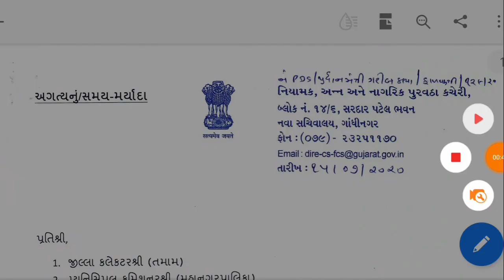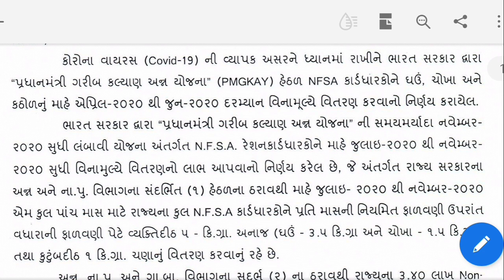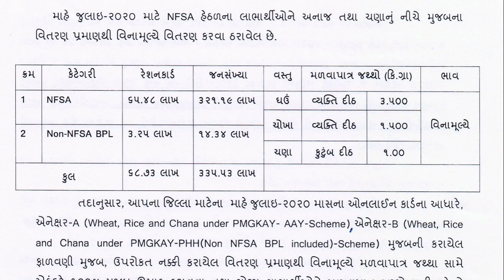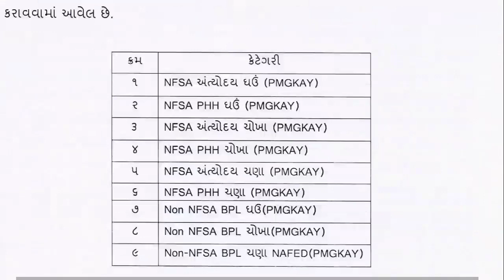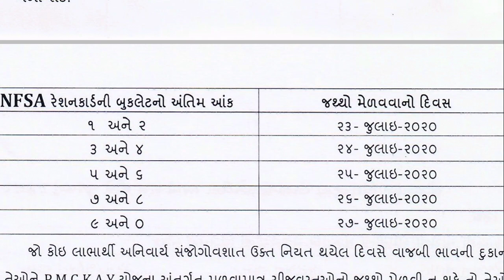જુલાઈ માસમાં મળશે ફ્રિ અનાજ | Pm Garib kalyan yojna | કેટલું મળશે અનાજ | કોને કોને મળશે ફ્રી અનાજ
1.મરણ નો દાખલો કઈ રીતે કઢાવવો જે વારસાઈ અને અન્ય જજગ્યાએ જરૂરું પડે છે

2.135 D ની નોટિસ ઓનલાઇન કઈ રીતે જોઈ શકાય તેની માહિતી

3.જમીનના વેચાણ કઈ રીતે થાય અને ક્યાં ક્યાં પુરાવા જોઈએ

4.હયાતીમાં હક દાખલ માટે જરૂરી પુરાવા અને સમજુતી

5. જમીન વારસાઈ કઈ રીતે થાય , ઓનલાઇન ફોર્મ કઈ રીતે ભરવા તેની માહિતી

6.જમીનના 7,12 અને 8-અ શું છે તેની માહિતી સરળ સ્કમજુતી

7.જમીનના 7,12 અને 8-અ ઓનલાઇન મોબાઈલ કઈ રીતે જોઈ શકાય તેની માહિતી સરળ સમજુતી

8. કાચી નોંધ અને પાકી નોંધ વિશે સરળ સમજુતીમાં જુઓ , ના મંજુર થાય તો

9. કાચી નોંધ અને પાકી નોધ ઓનલાઇન મોબાઈલ માં કઈ રીતે જોઈ શકાય

10.ખેડુત ખાતેદાર ના હક , ફરજો ભાગ - 1 જુઓ

11.ખેડુત ખાતેદાર ના હક , ફરજો ભાગ - 2 જુઓ

12.જમીન વારસાઈ અને હયાતીમાં હક દાખલ ક્યારે થાય તે જુઓ

13.સ્ટેમ્પ ના ભાવ જુઓ કયો સ્ટેમ્પ માટે કેટલા રૂપિયા આપવા

14.જમીન રી-સર્વે માં ભૂલ હોય તો શુ કરવું